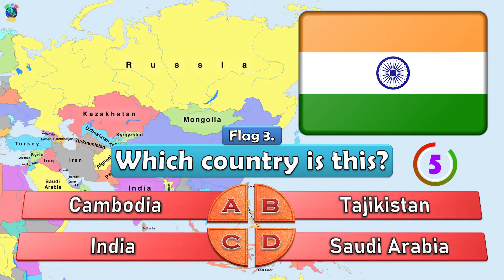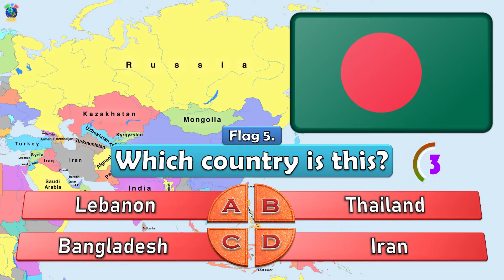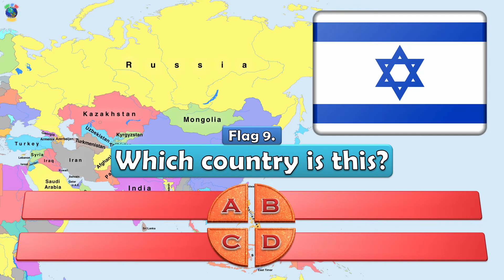Guess The Flag Quiz | Asia Edition | Flags Of Asia #1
Guess The Asia Flag Quiz! How well do you know the flags of Asia? Test your Asian flag knowledge in the third part of our 'Guess The Flag' quiz series! Let us know how well you do in the comments!

🌍 How Our Flag Quiz Works 🌍
★ Each flag comes with a selection of 4 multiple choice countries. You may not even need them, but they are there to give you a little helping hand!
★ There is a 5 second timer after the multiple choices have been given. If you require some extra thinking time then this is the best time to pause the video and ponder over your answer!
★ After the answer is revealed we will pinpoint the location of that country within Asia!

🌍 Quiz Of The World is here to help you grow your general knowledge of the world with every video in an enjoyable globetrotting way! Join us on a fantastic trivia question journey as we travel to a different location or have a worldwide adventure with each video!

👍 Share our Guess The Asia Flag quiz with others who enjoy guess videos and geography quizzes!